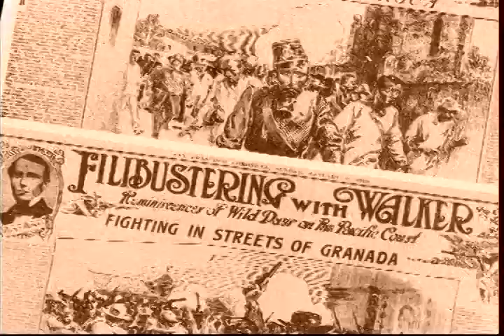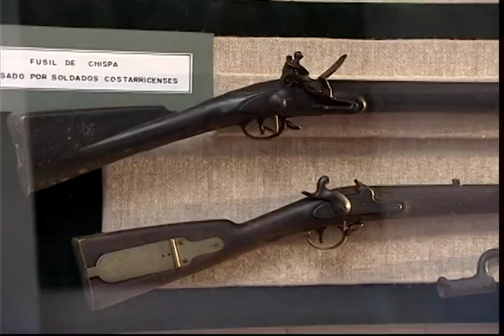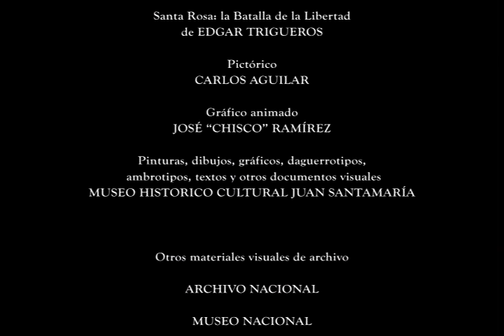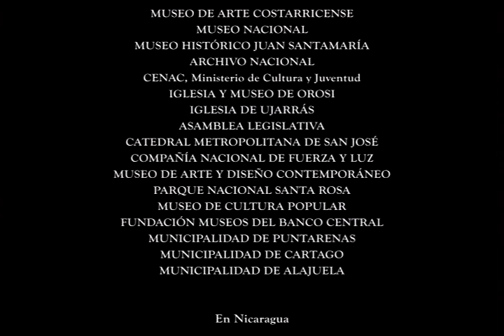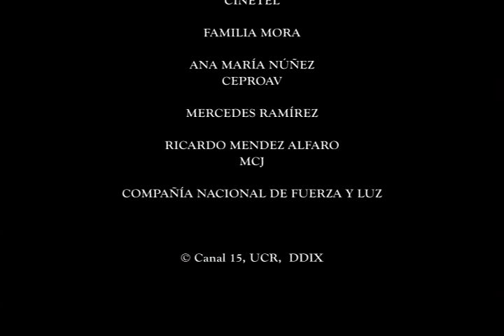Gesta del 56: Costa Rica prepara su defensa, capítulo 2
Segundo capítulo: Llegada de Juan Rafael Mora al poder y su obra de gobierno (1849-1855);  Motivaciones de Mora; Toma del poder en Nicaragua por William Walker; advertencia de diplomáticos costarricenses sobre el peligro que implica el filibusterismo; Primera Proclama de Mora y edicto de Monseñor Anselmo Llorente y Lafuente (finales de 1855), advirtiendo el peligro filibustero.